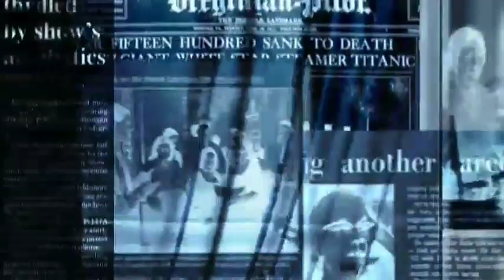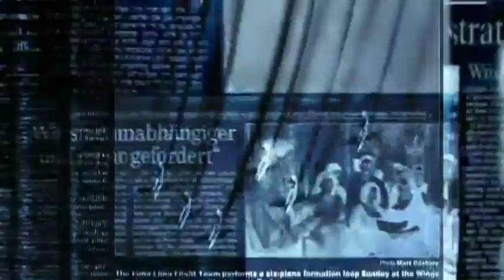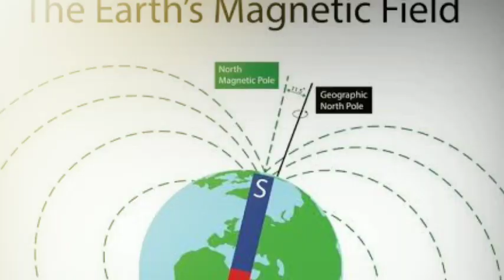Bermuda Triangle Mystery Sloved?🤯 बरमूडा ट्रायंगल का रहस्य😳